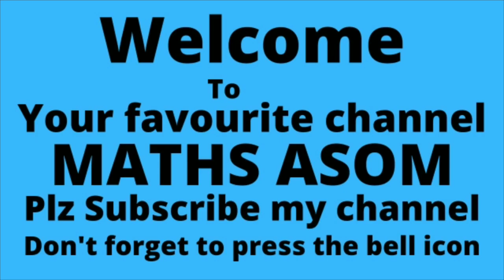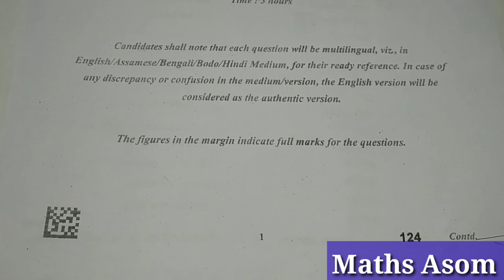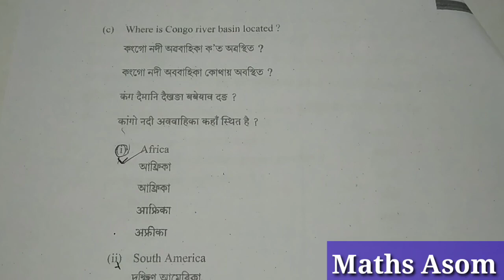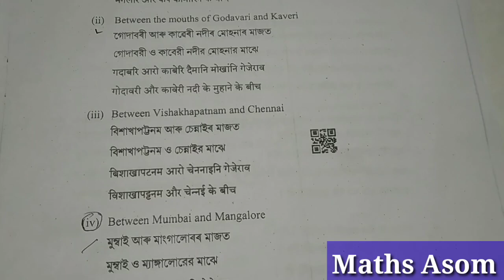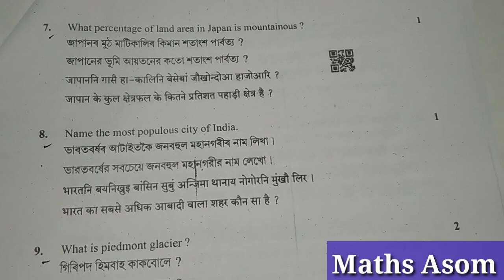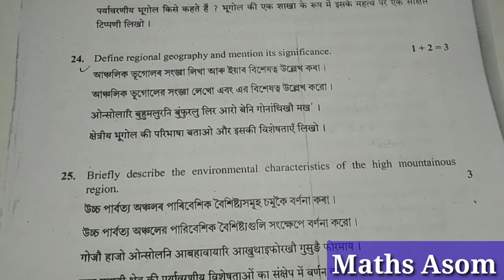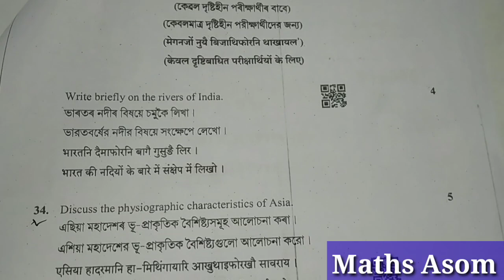hslc exam 2023 geography question paper solution|hslc exam 2023 geography questions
hslc exam 2023 question paper solution geography|hslc exam 2023 geography question paper|hslc exam 2023

 class 10 seba exam question paper solution
2023 question class 10
2023 hslc maths question paper solution
seba hslc 2023 question paper
seba hslc 2023 geography question paper
hslc exam 2023 common questions geography
geography paper solution for hslc exam 2023
mcq solved geography for hslc 2023 class 10
hslc exam 2023 geography question paper solution
assam hslc exam 2023 geography question paper
seba hslc 2023 geography  solution
geography question paper hslc 2023